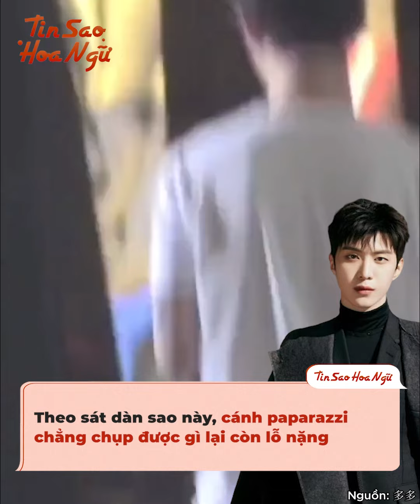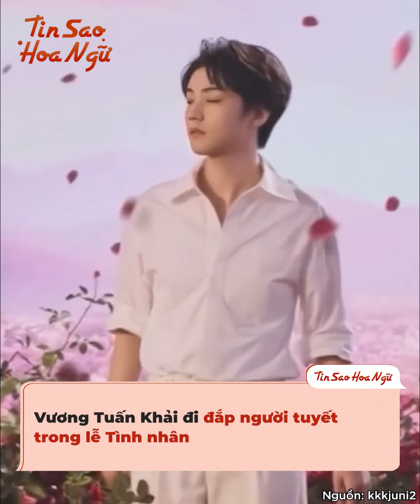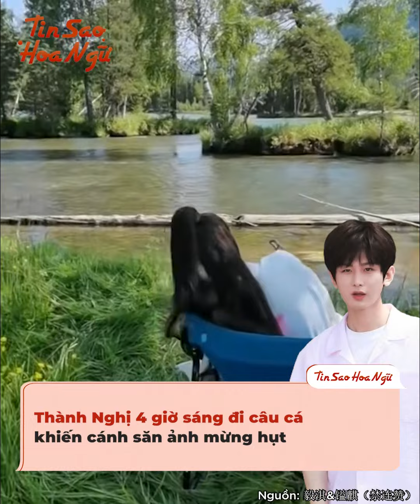Những thánh hề Cbiz khiến cánh paparazzi phải kêu trời vì lối sống không giống ai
Cánh paparazzi là một trong những nhân vật khiến dàn sao Hoa ngữ nghe tên thôi cũng phải rén. Bởi họ luôn theo sát các nghệ sĩ suốt ngày đêm, có thể vạch trần bất cứ bí mật nào trong lòng họ. Thế nhưng, dù ghê gớm đến đâu thì có lúc cánh săn ảnh phải khốn khổ vì đụng phải dàn sao có lối sống khác biệt. Chúng ta hãy cùng xem thử, paparazzi chụp được gì khi theo sát những ngôi sao này nhé!